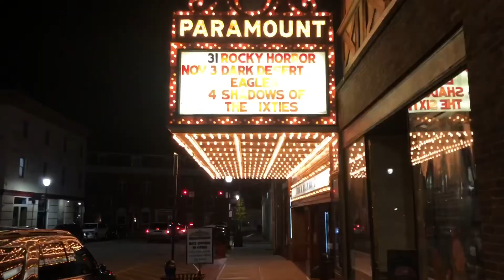Space Cowgirl Costume: GRWM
i don’t normally do videos like this (and i don’t plan on it - unless you guys want me to) BUT i felt like doing something fun for the end of halloween month! if you’re not into this stuff - don’t worry! i’ll be returning to regular scheduled content right after this!

intro & outro artwork by ig: @axiom_design_

highlighter: fenty beauty matchstix “confetti” + wet n wild “blossom glow” + kkw ultralight beam “iridescent”
lips: fenty beauty galaxy collection starlit hyper-glitz lipstick in 'gravity' & gloss in 'plutonic relationship' / NYX lipliner 'in bloom'

RHPS perfomed by apoca-lips (ig @apocalipscast)